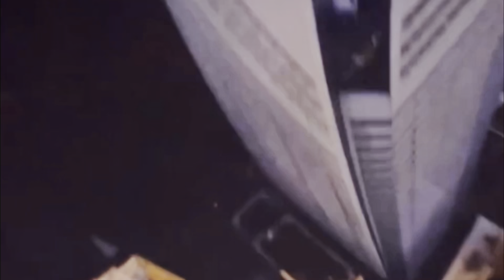Flying Over Chicago | Face Drawing | Navy Pier | Out To Eat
We sent my wife birthday and St Patrick’s Day in Chicago we got to see the green water

Come with us downtown Chicago

Ajay Key & Family